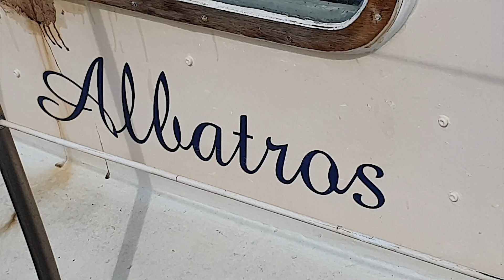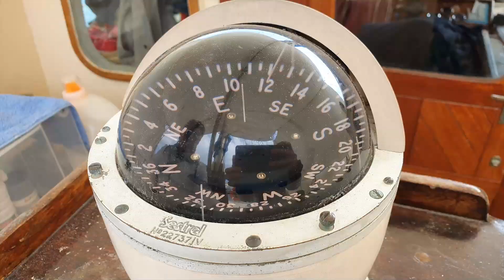Dragan - Unser Lied (Wellerman) [Official Video HQ]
Dragan – Unser Lied (Wellerman)

Als Kind träumte Dragan nicht davon Pilot, Arzt oder Autohändler zu werden.

Nein – sein Traum war die Seefahrt. Die Vision auf einem eigenen Schiff mitsamt seiner Crew und einem Bier in der Hand an der Reling stehend dem offenen Meer zu zu prosten.
Möwengekreische und Shanty-Chöre waren ebenfalls Teil dieser Vision.

Jahrzehnte später hat er damit immer noch nicht abgeschlossen und spielte letzte Woche erneut mit dem Gedanken, den Song „Wellerman“ aufzunehmen. Seinen Produzenten Mark Ves steckte Dragan mit dieser Begeisterung sofort an. Gesagt, getan. Am nächsten Tag war das Playback bereits fertig.

Aktuell ist Teamwork gefragt. Sonst hat er sich spontan von Mallorca – seiner Wahlheimat – aus in den nächsten Flieger nach Bremen gesetzt, aber diesmal musste umgeplant werden. Der befreundete Produzenten-Kollege Willi Meyer (Audio Vision Palma) hat mit ihm die Vocals für den neuen Titel aufgenommen. Auch einen Shanty-Chor zu organisieren, war nahezu unmöglich. So mussten sämtliche Freunde, Nachbarn und Familienmitglieder herhalten und das hat uns zu diesem top Ergebnis gebracht.

Lasst Euch mitnehmen auf eine lustige Seefahrt und immer gut aufpassen: Es kann auch mal ein Hai vorbei schwimmen!

Veröffentlicht wird der Unser Lied (Wellerman) am 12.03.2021 auf dem Label Big Town Music.